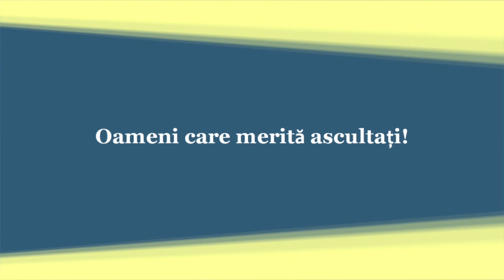Mariana Munteanu răspunde la 50 de întrebări fără a se gândi | Rodolf Reichman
Oameni care merită ascultați!

Salut la fiecare! Aici Sergiu Budaianu; Invitatul meu de astazi este Mariana Munteanu.
Mariana, bun venit in studioul nostru!

1. Cine este prietenul tău cel mai bun și de ce?
2. Spune un proverb/aforism sau învățătură dintr-o carte sau film care ți s-a memorat cel mai bine.
3. Ce te irită/enervează cel mai mult?
4. Dacă ai scrie o carte, ce denumire i-ai pune?
5. Dacă ai alege să ai o superputere, care ai dori să fie?
6. Imaginează-ți că poți face un gest măreț pentru lume, ce ai face?
7. Ai sau ai avut porecle? Spune-le.
8. Ce ai dori să spună oamenii despre tine, după moartea ta?
9. Care este scopul pentru care vei munci/il vei urmari toata viata ta?
10. In ce loc doresti intr-adevar sa calatoresti?
11. Care este animalul tau preferat?
12. De ce ai ales sa te frezezi scurt?
13. Daca ar fi sa te descrii printr-un cuvant, care ar fi acela?
14. Spune un lucru despre tine, care foarte putini oameni il stiu.
15. Care ar fi un lucru pe care l-ai facut si nu il vei mai repeta niciodata? rau/bun
16. Ai vre-o frica prosteasca de ceva? ceva acre este ridicol sa iti fie frica, dar totusi o ai.
17. Este moartea cea mai mare frica a ta, sau este altceva?
18. Crezi in Dumnezeu sau intr-o forta supranaturala?
19. Cati ani ai?
20. care ar fi cel mai romantic lucru care ar putea sa ti-l faca cineva?
21. Care ar fi cel mai preferabil ingredient in mancarea ta?
22. Care este principiul de viata de care te conduci atunci cand nu stii ce sa faci?
23. Spune-ne cartea care ti-a schimbat viata?
24. Care este filmul pe care l-ai privit mai mult de 5 ori?
25. Cine este actorul/actrita preferata?
26. Ce sport faci?
27. Spune-ne un banc.
28. Spune-ne o istoriora din copilarie
29. Ai cicatrici? Povesteste-ne de unde le ai.
30. Cati bani ar fi deajuns pt tine?
31. Iubesti muntii sau marea? sau poate pustiul sau arcticul?
32. Spune-ne unul din visele tale.
33. Cine din familia ta este cel mai aproape de tine?
34. Daca ar fi sa inviti daor o singura persoana la ziua ta de nastere, pe cine ai invita?
35. Bautura preferata.
36. Cum se numeste blogul pe care il ai? Ce scrii acolo?
37. Cand esti trista, ce te face sa te simti mai bine?
38. Care este cel mai prostesc lucru depsre care ai vazut ca oamenii se cearta?
39. Care ar fi un lucru pe care l-ai schimba la tine daca ai putea merge inapoi in timp?
40. Spune-ne despre un viciu pe care il ai?
41. Anotimpul tau preferat
42. Care sarbatoare din an o astepti cel mai mult?
43. Ce fel de muzica asculti?
44. Spune-ne ultimul cantec pus pe repetare?
45. Ce stil de imbracaminte te caracterizeaza?
46. Cati bani ai la viata acum?
47. care este culoarea ochilor care iti place cel mai mult?
48. Unde te-ai nascut?
49. Pe o scara de la 1 la 10, cat de fericita esti?
50. Daca pestisorul de aur ar exista, care ar fi trei dorinte pe care i le-ai pune?